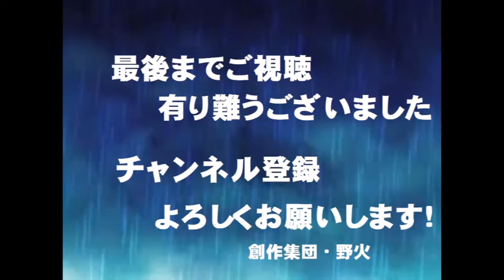男嫌いが恋した子猫 「流転雲 39」 時代劇・ショート劇場 創作歌謡時代劇 創作集団・野火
男嫌いが恋した子猫
　　　　　「流転雲39」
　　　　創作集団・野火
　　　作・演者　ピンちゃん

　宿場街に入った頃に、備後の秋太郎は、ニヤッ、ニャツという猫の鳴き声に振り向いた。
　懸命に秋太郎を追ってきている。足を止めると、すり寄ってくる子猫、まだ手のひらに乗るようなものだ。
　空を見上げると、パラパラと小粒の雨が落ちて来、始めた。秋太郎は、子猫を抱き上げ懐に押し込み、走りに走った。しかし、小粒の雨は大粒の、それもたたきつけるような豪雨へと変わったきた。
　やっと長屋の軒先に飛込み、しばらく雨の弱まるのを待つ事にした。懐の子猫は腹が空いてるのか、鳴き続けている。
　すると一人の男がこの軒先に飛び込んできた。
「ひどい雨だねえ、旅人さん、子猫との道中ですか？　この雨、なかなか止みそうにもなさそうだ。そうかと言って、この家の、小唄の師匠、雨宿りなんてさせてくれる玉じゃねえからね。
この宿場じゃ、大の男嫌いで通ってんだ。それがよ、数年前に好き合った男に騙されて、借金まで押しつけられてよう。ま、気性は男勝りだがね」
　その時に小窓が少し開いた。
「誰だい、人の噂話を面白おかしくしゃべつてんのは・・・」
　びつくりして飛び上がった男は、強い雨の中に逃げ走って、消えてしまった。

「さつきから、猫の鳴き声が聞こえてたが、旅人さんの飼い猫かい？」
「いえ、さつき追いかけてきたものだから、ついつい抱きかかえて、来てしまったんですよ。」
「ふーん、ま、可愛そうだから、中で雨宿りさせてやろうかね」
「いや、あっしゃあ、ここで、小雨になるのをまちやすから・・・」
「あんたじゃないよ。子猫の方だよ。さ、ここから渡してよ。もし相性が良かったら飼ってやつてもいいよ」
　秋太郎は子猫をそつと小窓から渡すと、女はは無情にも、ピシャリと戸を閉めた。
　やがて雨は小雨になり、秋太郎は強い空腹に気づいた。しばらくの間、子猫を預かって貰って、近くのそば屋でもと、捜すことにした。

　しばらく行くと、一膳飯屋があった。秋太郎は飛込み、手ぬぐいで顔や首筋、手足をぬぐう。
　煮込みソバを啜ってると、横の二人の話しが耳に入ってきた。
「な、兄弟、あの小唄の師匠、今日はきっちり払ってくれるだろうか・・・もう支払いが三回も止まってるぜ」
「無理もねえやな。以前の男に押しつけられた借金だし、トイチの利息じゃ、、もうそろそろ根を上げる頃だよ。さ、取り立てに行くかぁ」
　秋太郎には、さっき子猫を預けた女の顔が頭に浮かんだ。そば代を置き、男二人の後に着いていつた。方向も間違いないようだ。
「兄さん方、ちとお聞きしやすが、向かうのは、あの、小唄の師匠さんのお宅で？」
「びつくりするじゃねーの。旅人さん、あの小唄の師匠と何か縁があるのかい？」
「ちよっとした縁がありまするで、その借金ってのは、幾らなんで・・」
「もう十両ばかりになってるなある」
「元金は、幾らです？」
「元金は、二両だがね何様トイチで借りてるんでねえ、膨らみに膨らんでしまったつて訳よ」
「ね、兄さん方、その元金の二両で勘弁して貰えねーだろうか。今すぐに渡しますが」
「冗談じゃねー、せっかくの金づるを、元金で渡す馬鹿は居ないぜ」
「アコギな商売をしてやがるな。なら、オメエたちの親方のところへ案内しろい。きつちり話しを付けてやろうじゃねーの」
　突然変貌した秋太郎の態度に、男二人は逃げようとしたが、秋太郎の足払いで地べたにたたきつけられた。

　秋太郎は長屋の小窓の外に立ち、声を掛けた。
「小唄の師匠、さつきの旅鴉でござんす。雨も止んだようでござんすし、猫を受け取りに参りました」
　カラリと戸が開き、女が顔をだした。
「ね、この子猫、可愛いし、私にすっかり懐いてしまったよ。飼ってあげるから、置いていきなよ」
「そうですかい、じゃ、よろしく、お願いします」
　秋太郎は背を向け、立ち去ろうとした時、子猫が女の手から飛び降り、小窓を越えて秋太郎の足、脚絆にしがみついてきた。それを抱き上げ、
「いや、やはり、あっしが道連れにしやしょう」　子猫を抱き上げたが、一声「ニャン」と鳴くなり、秋太郎の胸から飛び降りた。そして小窓を越え、又も女の元に戻っていった。
「ね、この子猫、すっかり私に懐いたみたい。私も、この子猫に恋、しちゃったみたい・・・」　そして女は小窓をピシャリとしめた。しかし、ほんの少しの隙間があった。
　秋太郎は、さっきの男二人から二両で取り上げた証文を、そっと、その隙間から投げ入れて、足早に走り去った。
　またまた、雨脚は、強くなり、横殴りの風に加えて、跳ね返る水しぶきにさらされながら、秋太郎は走りに走った。